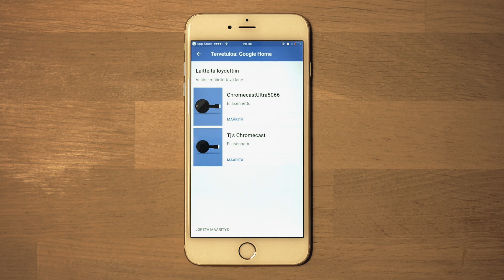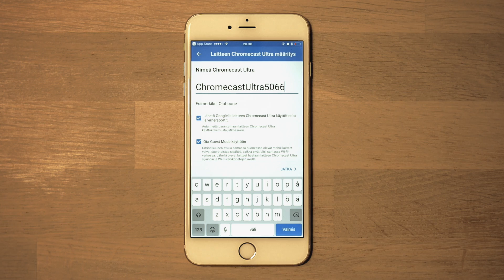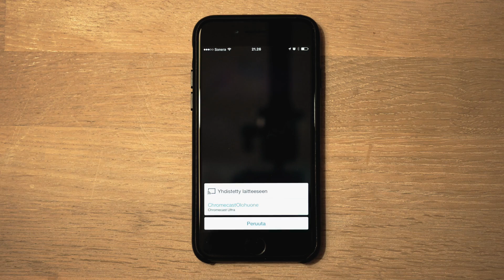Chromecastin asennus ja käyttö | Tap5a Vinkkaa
Chromecast on kätevin tapa toistaa TV-sarjat & elokuvat kännykästä suoraan televisioon. Kuinka Chromecast asennetaan ja miten sitä käytetään?

Google Chromecast on television HDMI-porttiin yhdistettävä suoratoistolaite, jonka avulla voit käyttää puhelintasi ja televisiotasi TV-ohjelmien, elokuvien, musiikin, urheilun, pelien ja muun viihteen suoratoistamiseen. Chromecastilla voi striimata sisältöä sadoista eri Cast-yhteensopivista sovelluksista iPhonelta, iPadilta, Android-laitteelta tai kannettavalta tietokoneelta.

Ja muista tilata kanava!